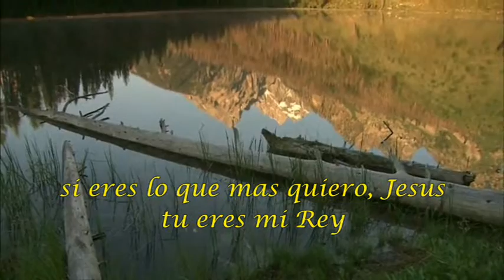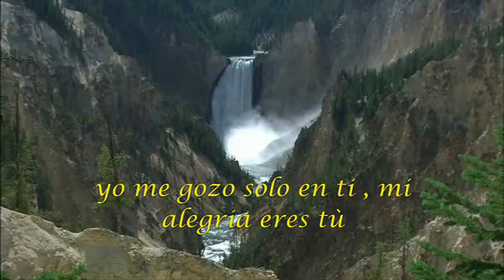COMO NO ALABARTE -(karaoke)-letra y musica ROBERTO MEDINA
cancion que la compuse hace unos dias atras para mi Señor y Salvador Jesucristo